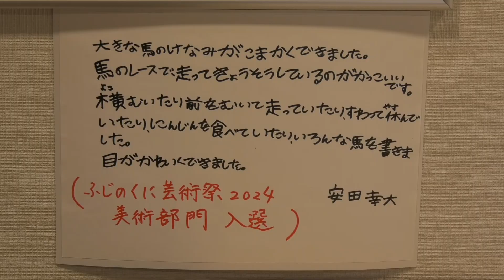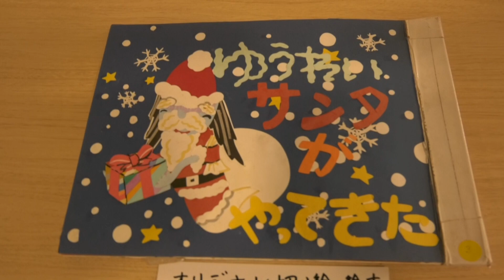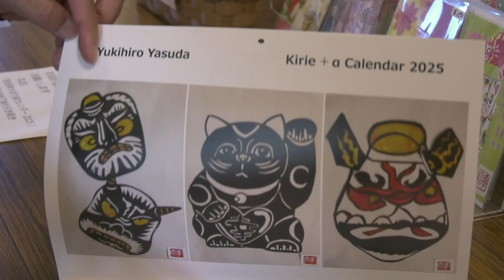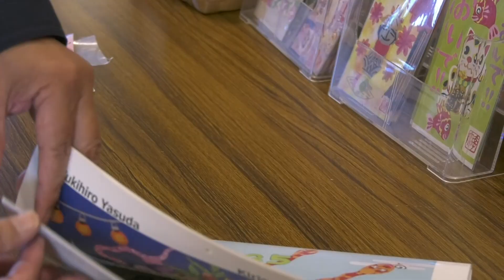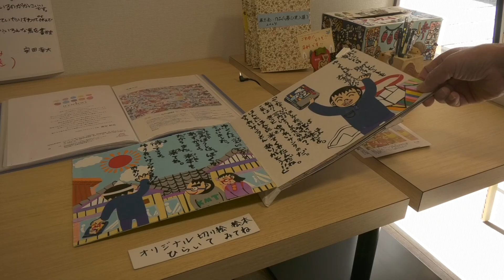切り絵作家 安田幸大個展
切り絵作家　安田幸大さんの個展が１１月７日～９日浜松市中央区で開催。
ふじのくに芸術祭２０２４美術部門入選作品はじめ約３０点が展示された他切り絵実演も行われ訪れた人達は熱心に見入っていました。